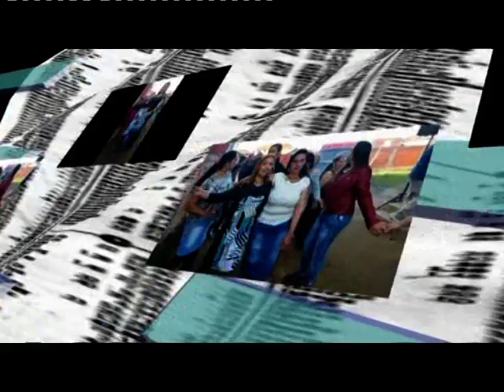Spica mirba Marta & Marjan ,,Studio Roma,,Leskovac (podvrce) 20.04.2015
PROFESIONALNO SNIMANJE SA DIGITALNOM OPREMOM i SA VIDEO KRANOM SAMO ZA VAS,,,,,
STUDIO ROMA LESKOVAC 060/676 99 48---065/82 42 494..

profi snimanje sa digitalnom opremom samo za vas...